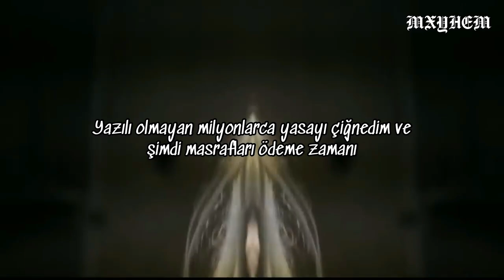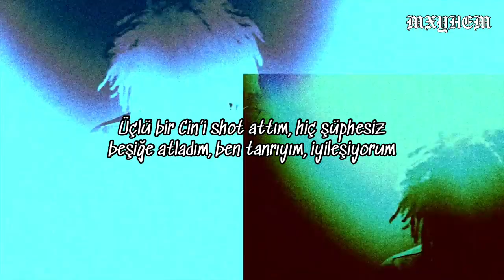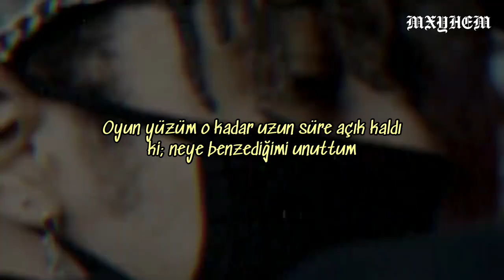GHOSTEMANE x Scarlxrd - маг (Türkçe Çeviri)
Lyrics:

[Verse 1: Ghostemane]
If- if- if you wanna make an enemy, out of me, count on me
I don't got no friend and I don't wanna make any
Mama mated with the Great Beast then came up with me
Took away the peace and brought about calamity
Ain't misunderstood, just ain't understood at all
They all wanna see a fall with a K.O
2021, never signed no deal
You soul-sold label-owned peon
You ain't never gonna be a rock superstar
Just 'cause you pose in all of your posts with your guitar
Why you trying to revive dead genres
Breaking a million unwritten laws and now it's time to pay the costs

[Bridge: Ghostemane & Scarlxrd]
[?] beyond [?] rap mage [?]
[?] likе I'm a paper silhouette, likе I'm a silhouette
You really wanna make, an enemy, out of me
Out of me when I weathered every hand grenade, you threw me
Like I'm a paper silhouette at a gun range
Like I'm a silhouette, a silhouette
(Ayy, chee, ayy, chee, Scar, ayy, Scar)
Dickhead, haha, yeah

[Verse 2: Scarlxrd]
Sick of just taking my time in this life no more, taking my time with the pressure for real
Mom told me once keep it aimed at the sky, now it's funny cause I could just hop on the lear
Ducking the function, I cut all my ties, I ain't fucking with none of you pussys, that's clear
Damn it's bright, I can't open my eyes in the mirror, I'm blinded by love not the fear
I've put this work in for years and years
No one can tell me bout tears or deals
Rather spend stacks on the clothes on my back, yeah, I made all this shit that you seeing me wear
Did a tripple shot of the gin, got it jumping at the crib no doubts, I'm the lord, I heal
Nail to my palm tried to stick me on wood, see my ego's fucked, I've been living surreal
They wanna hate on the kid, it's all good nigga
I'm good, I fit ideals
Say all the shit that I think and it got me bigger
These heights, damn I really can't chill
Had to live life like the way that I saw it in my head of course so I went and got a mill
How are grown folks gonna talk and cap, they killers nigga, we don't need bodys round here

[Bridge: Scarlxrd]
We made another track, let them hate it
Which body wants to snap, I'll defame them, I'ma aim it
Turn me to a bully, run your payslip
Start taxing all your pussies, run the pavement

[Refrain: Scarlxrd & Ghostemane]
Break a bitch, I'm not human
Break a bitch, I'm not human (You really wanna make an enemy)
You really wanna make an enemy (Eurgh)

[Outro: Scarlxrd]
Argh, game time bitch
Stay ready, can't get ready, I'm the wrong type
Had my game face on so long, I forgot what I look like
Wargh, who the fuck am I?
Who the fuck am I?